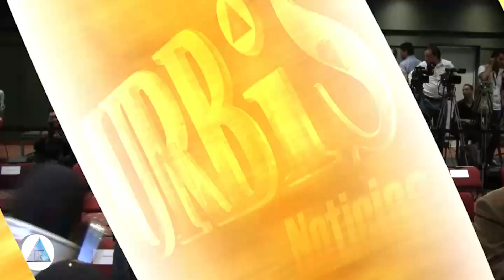Urbistv- Diario La Razón, dio a conocer video entre Salma Karrum y “El Tony”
1.- Diario La Razón, dio a conocer video entre Salma Karrum y “El Tony”
2.- PGJE ya trabaja en el caso de la alcaldesa de Pátzcuaro: Godoy Castro.
3.- No tengo registro de amenazas contra alcaldes: Jaime Darío Oseguera.
4.- Los demás partidos no están limpios de nexos con el crimen: Daniela de Los Santos
5.- El PRI no puede seguir burlándose de la inteligencia de los michoacanos: PRD
6.- Michoacán estuvo regido por un narcogobierno: Alejandro Sánchez Camacho
7.- Presenta Jara Guerrero, Plan de Acción 2014 – 2015.
8.- Contribuyentes de Hacienda podrían solicitar amparo ante la SCJN